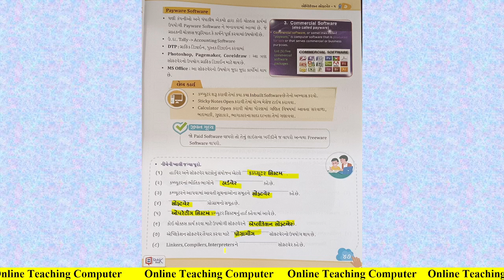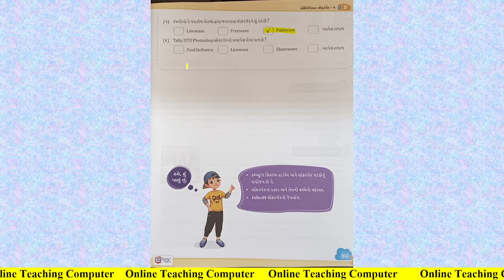Std 4 Computer Ch 7 Swadhyay Solution | Dhoran 4 Ch 7 computer adhyayan